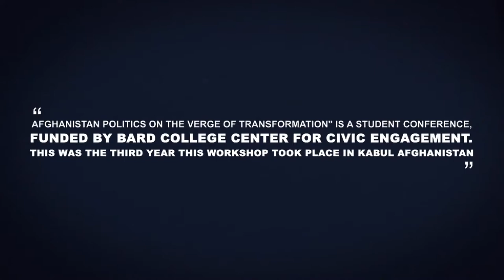Afghanistan Politics on the Verge of Transformation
"Afghanistan Politics on the Verge of Transformation" is a student conference. This was the third year we organized this workshop in Kabul Afghanistan with the help of Bard College.